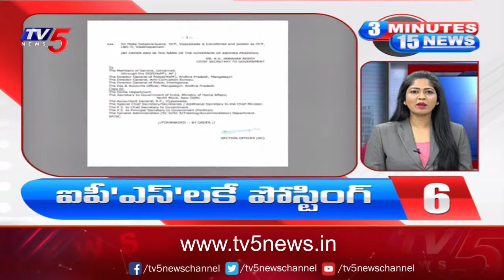3 Minutes 15 News | Speed News | Tv5 News Digital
3 Minutes 15 News | Speed News | Tv5 News Digital